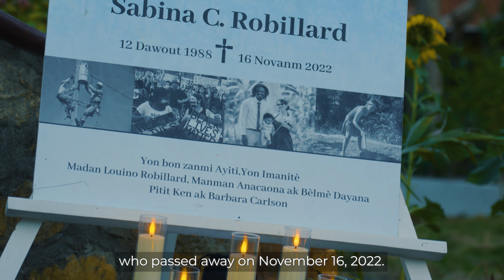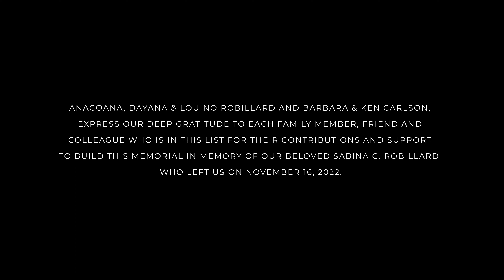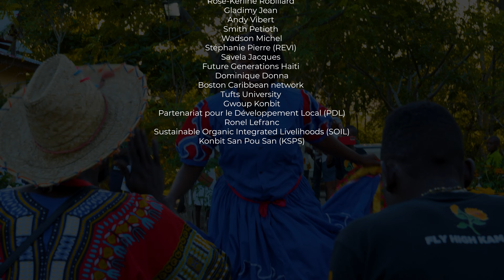Dedication of Sabina C.Robillard's memorial site in St Raphaël,Haiti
This memorial site is to keep her memory alive. It is a space created to inspire the younger generation to take their lives seriously to benefit themselves, their families, their communities, and their country.
The site is a reminder of all the good work that Sabina did during her lifetime and motivates us to continue defending people and protecting the planet so that those who come can find a piece of life.

Production of the video: SPATTITUDE